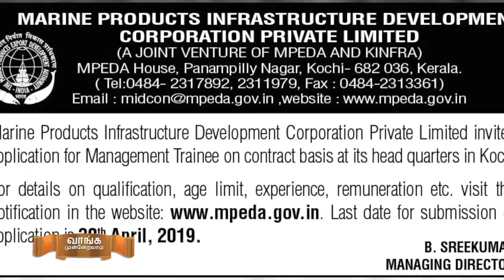"What Are Benefits Of Colour Fish Business" | Gnanasegar Talks About Colour Fish Business in Video..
Artist  :  Gnanasegar

Painted fish are ornamental aquarium fish which have been artificially coloured to appeal to consumers. This artificial colouring, also known as juicing, is achieved by a number of methods, such as injecting the fish with a hypodermic syringe containing bright fluorescent colour dye, dipping the fish into a dye solution, or feeding the fish dyed food.

This controversial process is usually done to make the fish a brighter colour and more attractive to consumers. The colouring of the fish is not permanent, and usually fades away in six to nine months.